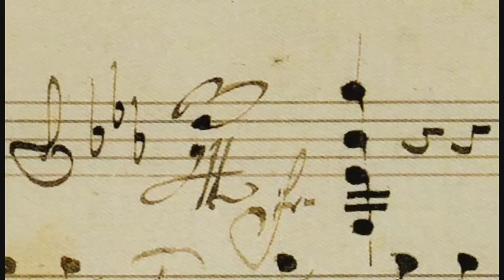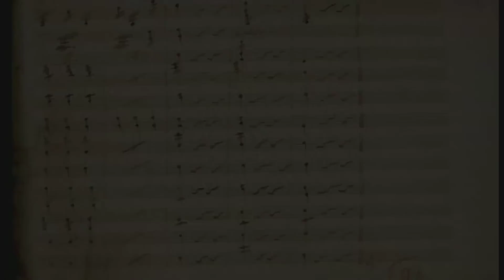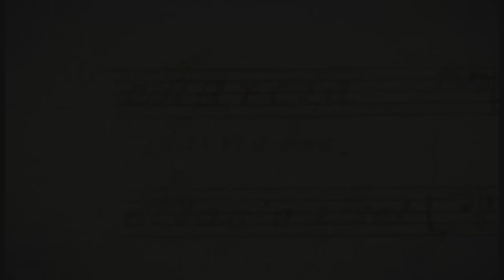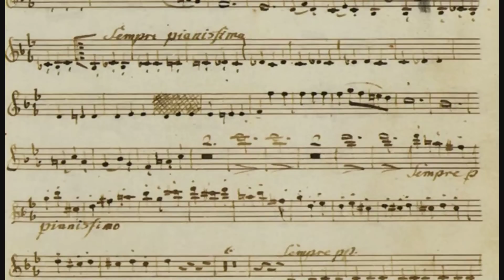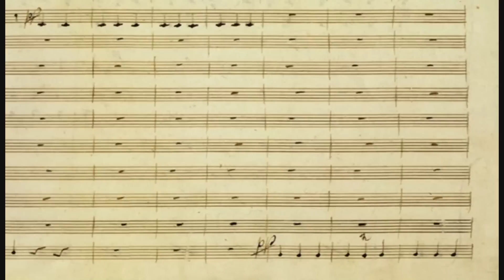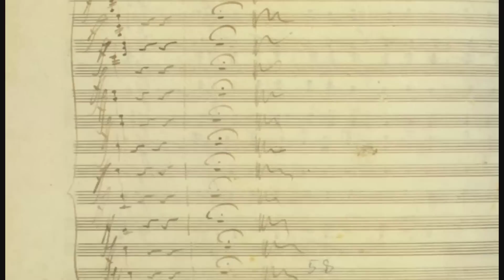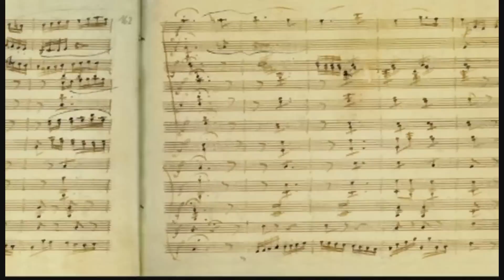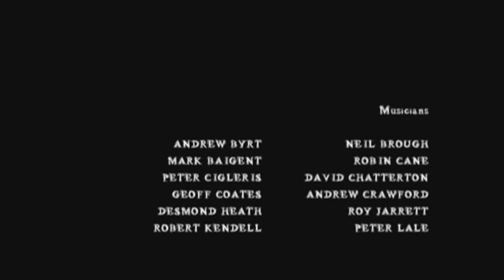The Symphony - from the film "Beethoven's Eroica" by Simon Cellan Jones - BBC 2003 (HD 1080p)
(HD 1080p)

It is 9 June 1804. At the palace of Prince Lobkowitz, Beethoven is conducting the first performance of his Third Symphony, the Eroica. And through this film we attend the performance. Through the exchanges between the characters represented, their words but also their expressions, we are reminded of the complete novelty of this symphony: its length, its unusual accents, its intense emotion and, of course, the disrupted musical rules. During the interval, Beethoven takes the advantage to speak privately with Josephine von Deym. The romantic life of the master is then presented. Haydn has the last word. When speaking of the music, he concludes: "From today, everything is different". The camera moves through the orchestra, lingering on a detail, that we may participate in the music together with the musicians. The film is remarkably well made.

Eroica was directed by Simon Cellan Jones, and the Orchestre Révolutionnaire et Romantique is lead by John Elliot Gardiner. Ludwig van Beethoven is performed with spirit by Ian Hart. He rejoices, he becomes sad, he catches fire, casting looks - severe or rougish - and his anger all show a very endearing and appealing Beethoven. Leo Bill plays a Ferdinand Ries ill treated by his master. The women are played by Fenella Woolgar, as Princes Lobkowitz, Clair Skinner is Countess Brunswick and Lucy Ackhurst is Josephine von Deym. Jack Davenport is prince Lobkowitz and Frank Finlay is Joseph Haydn. Eroica was broadcast for the first time on Saturday 4th October at 21:15 on BBC2.